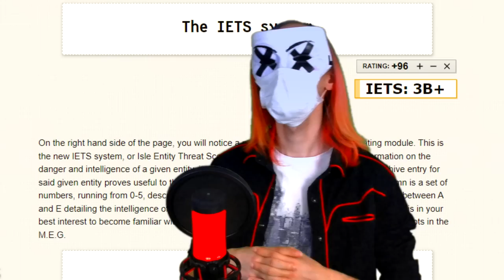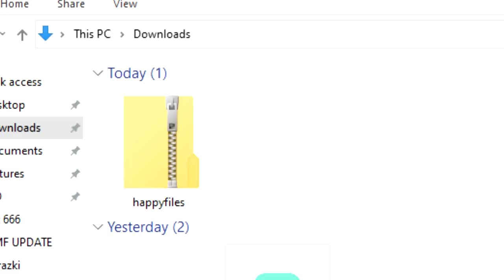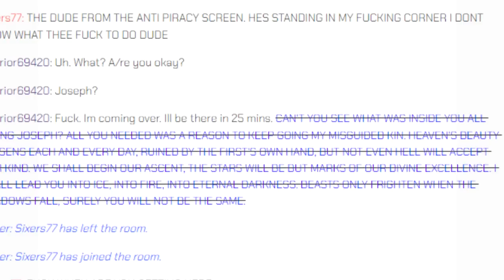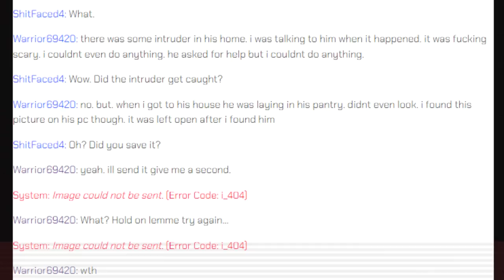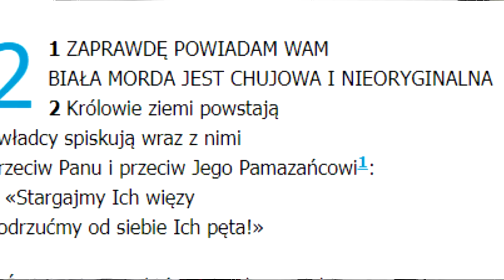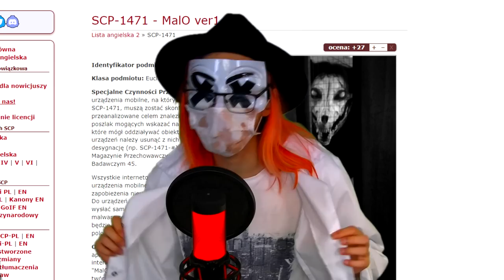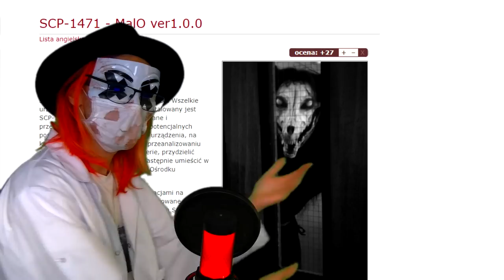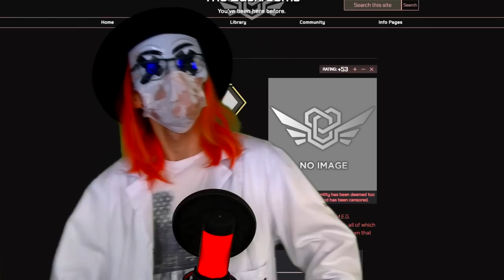Dlaczego Byt 666 nie jest dobry… | HappyFiles Virus | Backrooms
Gościnnie: Dr Pio
Entity 666 w Backrooms to tzw wirus z HappyFiles. Po uruchomieniu go ofiara zostaje zaatakowana przez istotę, która najpewniej ma diabelskie powiązania...

Omawiany materiał:
➤ Entity 666, The HappyFiles Virus
Autor: s n o w y
Autor gifa: WhoYouCallinAPinHead